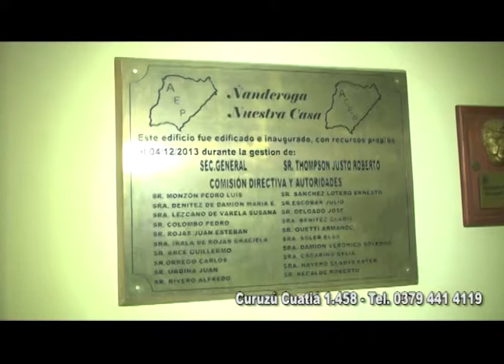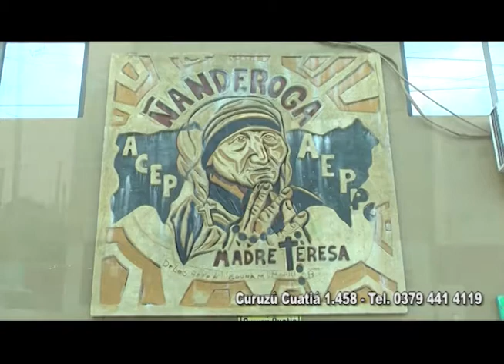Asociación de Empleados Públicos de Corrientes